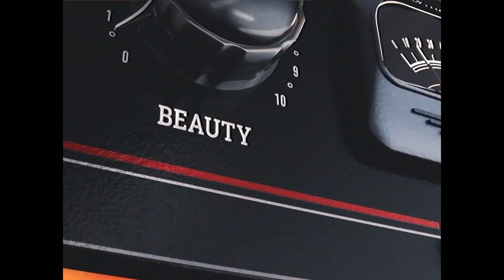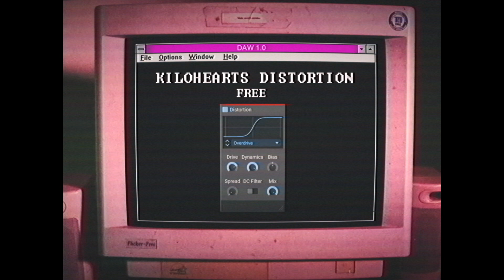Waves BB Tubes Vs Decapitator: 2 MINUTE REVIEW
Can teenage Decapitator compete with Waves BB Tubes?